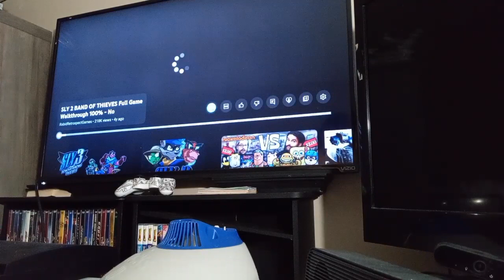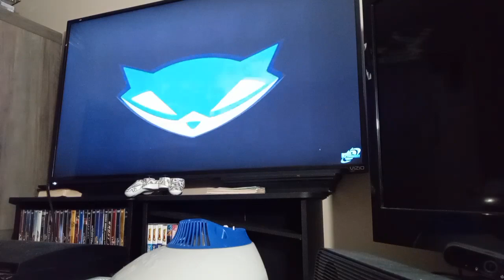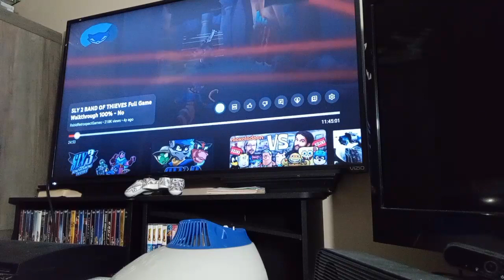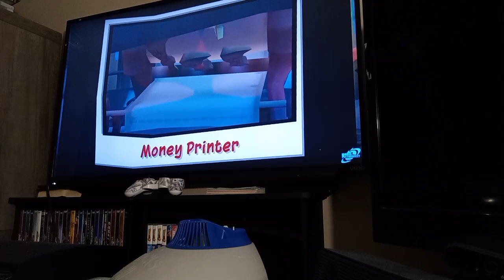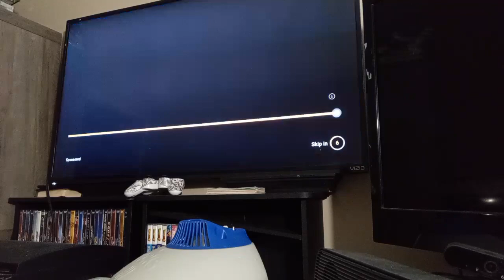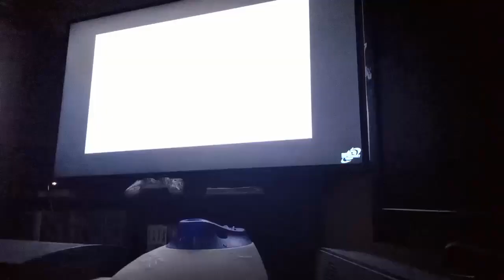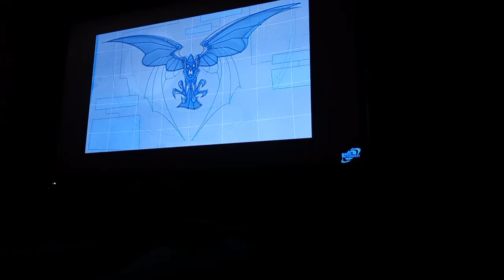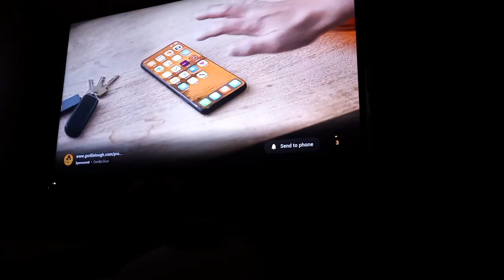Sly 2 band of thieves